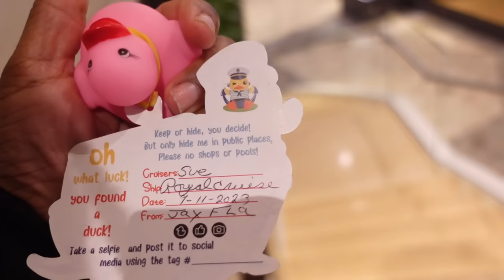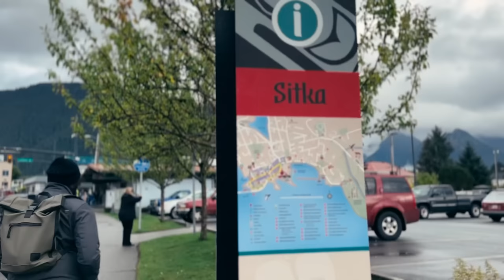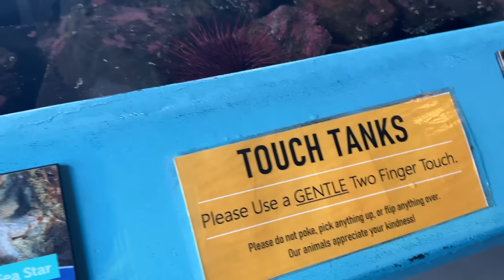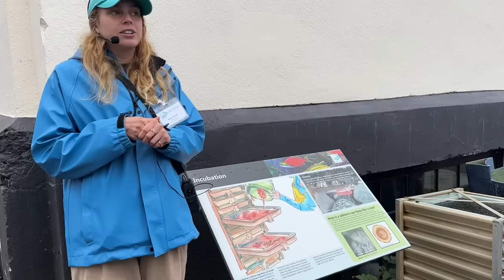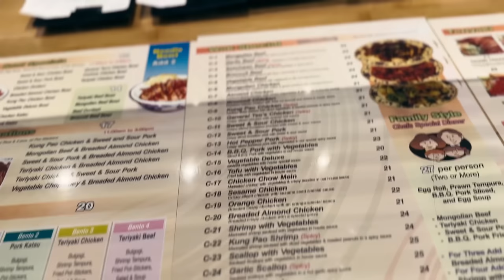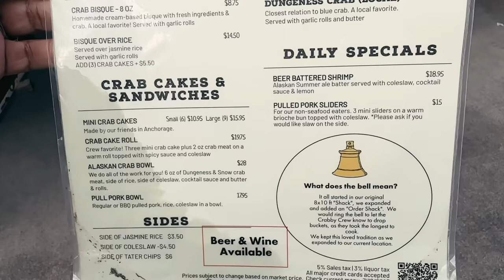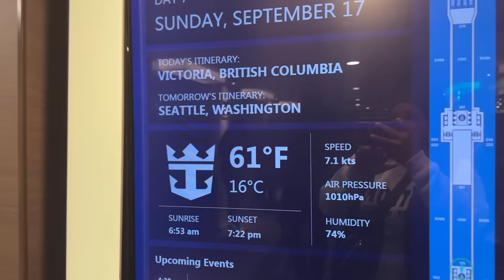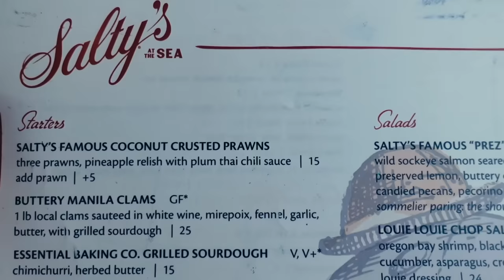ALASKA VLOG | Whale Watching + Glaciers + Salmon Run + Seafood Feast + Fresh King Crab Legs